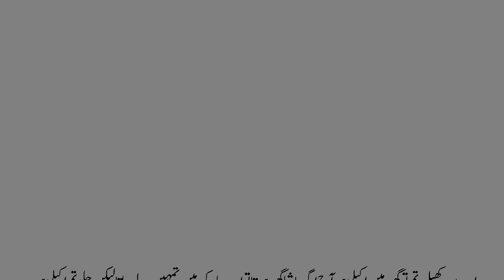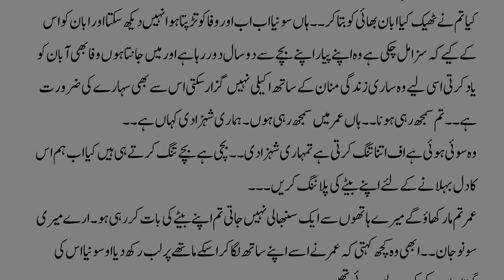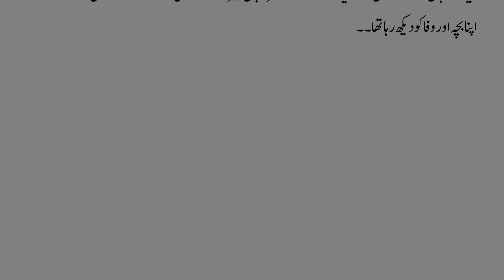Cousin Marriage Based Novel Rude Hero | Complete Audio Novel | Epi22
Cousin Marriage Based Novel Rude Hero || Cousin Marriage | Rude Hero | Complete Audio Novel  | Epi22 . Step into the riveting world of "Forbidden Echoes," an audacious tale that explores the tempestuous realms of cousin marriage, featuring a charismatic and unapologetically rude hero. This complete audio novel takes listeners on a rollercoaster ride of passion, rebellion, and the echoes of forbidden desires.

Suggest Video;

Cousin Marriage | Age Difference | Police Base | Rude Hero | Romantic | Complete Audio Nove

Your Queries;
novels urdu library age difference
childhood nikah based novel
novel urdu library
age difference cousin marriage based novel
dar e maknoon novel
joint family based novel
all audio urdu novels
cousin marriage age difference novel
age difference cousine based novel
cousin marriage revinge based novel
cousin marriage based novel rude hero
cousin marriage based novel
cousin marriage haveli based novel,
Cousin marriage,,,
urdu novel,
romaisa daniel novels,
maham kahani,
novel by wahiba fatima,
audio book,
romance novel,
romantic novels in urdu,
urdu novel,
rude hero based urdu novel,
novel complete,
cousine forced marriage novel,
cousin forsed marriage based novel
romantic novel in urdu
romantic novel bold
rich mane poor girl love story
rich mane poor girl
forced marriage novel in urdu
forced marriage novel
romantic novel
romance books
best romance books
love story book
top romance books
romance novels for women
force marriage
rude hero novel
romantic books to read
free romantic novels to read offline
best love story books
hot romance books
These tags aim to capture the essence of the cousin marriage-based novel with a rude hero, emphasizing the themes of forbidden love, family secrets, societal expectations, and the audacious nature of the romance.

Thanks